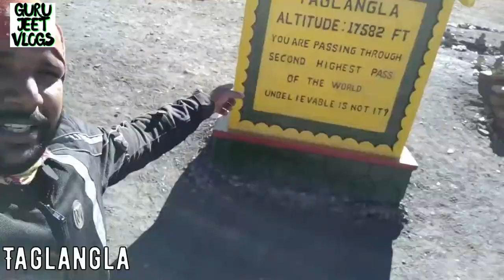10 Strong Reasons Why You Must Ride to Leh Ladakh | Must Watch Before Planning For Road Trip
BEST PRODUCTS FOR RIDERS BUY LINKS

1. Royal Enfield Helmet MASK
2. Probiker Gloves
3. Steelbird Air SBA-2 Robot HELMET
4. STEELBIRD AIR SBA-2 MATTE BLACK HELMET
5. STEELBIRD SBA 1 R2K HELMET
6. VEGA RYKER BOLDER HELMET
7. VEGA RYKER D/V HELMET
8. KNEE & ELBOW GUARD *
9. STEEL KNEE & ELBOW GUARD

1. Microfiber Cleaning Cloth
2. Chain Cleaner Brush
3. All in One Cleaner Polish
4. Body cover Silver
5. Matte Paint Polish
6. Motul Combo(Lube & cleaner)
7. RE Body Cover
8. WASH SHAMPOO
9. FAST WAX SPRAY
10. 3M WAX
11. SCRATCH REMOVER

LIGHT & HEADLIGHT
1. DRL LED Headlight 105W
2. DRL LED Headlight 50W
3. DRL LED ANGLE EYE HEADLIGHT
4. C6 65000k LED LIGHT
5. NIGHTEYE LED LIGHT
6. Grill Set (Metal)
7. Indicator Set
8. Headlight Black Ring
9. 6 LED Fog Light Set
10. 12 LED Fog Light set
11. OSRAM 100/90W LIGHT
12. 14 LED FOG LIGHT

1. SHELL 15W50
2. CASTROL 15W50
3. GULF 15W50
4. HP(RE GUN) 15W50
5. SERVO 15W50
6. MOBIL SUPER 15W50

1. Engine Guard
2. Vibration Handlebar Rod
3. Clutch & Brake Lever Set
4. Mobile Holder with Charger
5. Simtac Hazard Flasher
6. Antenna with Light
7. Headlight Ring Black
8. Handlebar Light